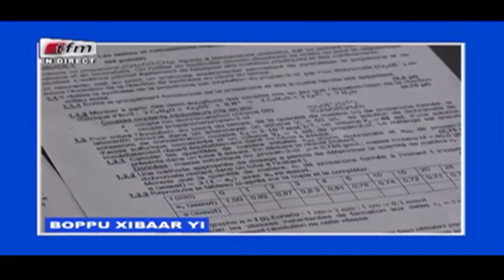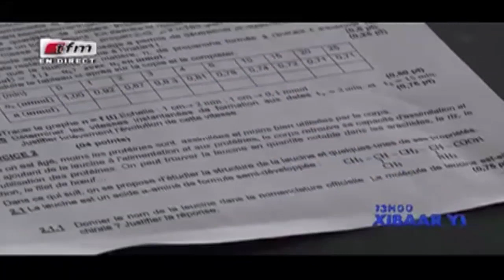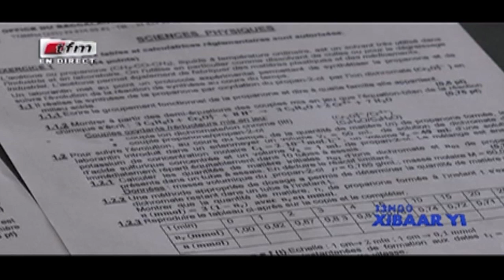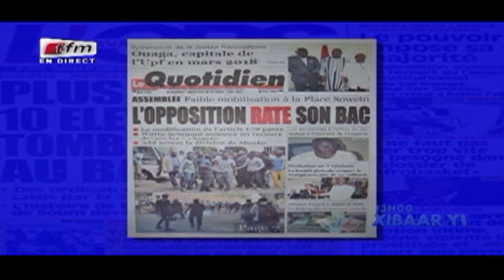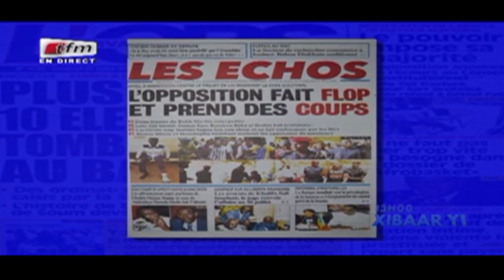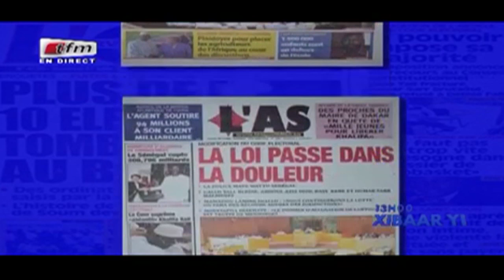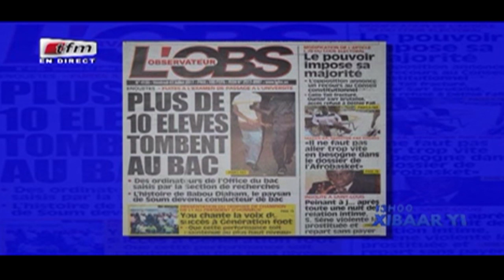REPLAY - Xibar Yi 13h - Pr : - Chérif DIA - 07 Juillet 2017